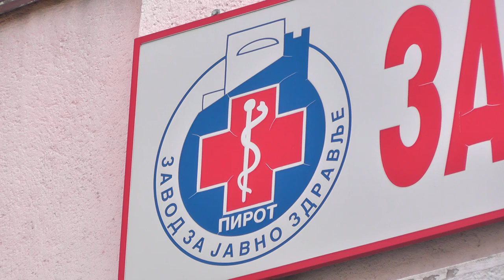LEKARI POZIVAJU NA POŠTOVANJE MERA PREVENCIJE